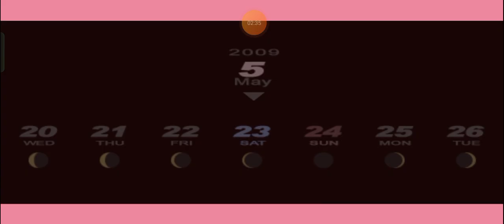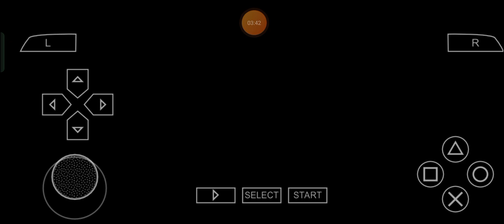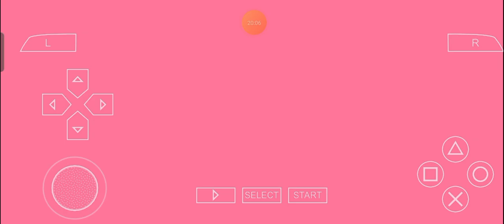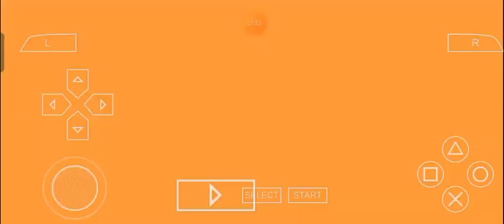Kotone's Returning Grind: Max Plays Persona 3 Portable (2.0) - Episode 13